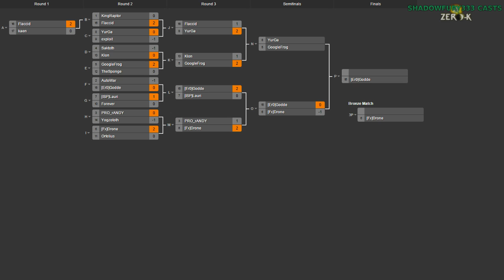2015/01/31 1v1 Tournament - Semifinals: Drone vs Godde Game 1 - Zero-K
Unfortunately, connection issues messed up this series. I've uploaded this for posterity's sake, but it isn't a complete game, but there was a lot of good play to show.

I'm joined by FlorisXIV and Saktoth for this cast.

Drone vs Godde (Semifinals Group O)

Map 1: Ravaged v2 (Spiders vs Cloaky)